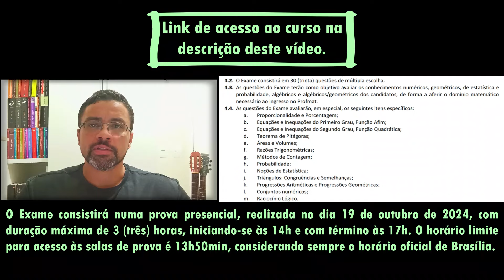PROFMAT - 2025 EDITAL PUBLICADO!!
Polos que estão ofertando vagas para 2025:
Universidade Federal do Acre UFAC
Universidade Federal de Alagoas UFAL
Universidade do Estado do Amazonas UEA
Universidade Federal do Amapá UNIFAP
Universidade Estadual de Feira de Santana UEFS
Universidade Estadual do Sudoeste da Bahia UESB
Universidade Estadual de Santa Cruz UESC
Universidade Federal da Bahia UFBA
Universidade Federal do Oeste da Bahia UFOB
Universidade Federal do Recôncavo da Bahia UFRB
Universidade Federal do Vale do São Francisco UNIVASF
Universidade Estadual do Ceará UECE
Universidade Federal do Cariri UFCA
Universidade da Integração
Internacional da Lusofonia Afro- Brasileira UNILAB
Universidade Regional do Cariri URCA
Universidade de Brasília UnB
Universidade Federal do Espírito Santo UFES
Universidade Federal de Catalão UFCAT
Universidade Federal de Goiás UFG
Universidade Federal de Jataí UFJ
Universidade Estadual do Maranhão UEMA
Universidade Federal do Maranhão UFMA
Centro Federal de Educação Tecnológica de Minas Gerais CEFET
Universidade Federal dos Vales do Jequitinhonha e Mucuri UFVJM
Universidade Federal de Alfenas UNIFAL
Universidade Estadual de Mato Grossodo Sul UEMS
Universidade Federal da Grande Dourados UFGD
Universidade Federal de Mato Grosso do Sul UFMS
Universidade Federal de Mato Grosso UFMT
Universidade Federal de Rondonópolis UFR
Universidade do Estado de Mato Grosso UNEMAT
Universidade Federal do Oeste do Pará UFOPA
Universidade Federal do Pará UFPA
Universidade Estadual da Paraíba UEPB
Universidade Federal de Campina Grande UFCG
Universidade Federal da Paraíba UFPB
Universidade Federal Rural de Pernambuco UFRPE
Instituto Federal do Piauí IFPI
Universidade Estadual do Piauí UESPI
Universidade Federal do Piauí UFPI
Universidade Estadual de Londrina UEL
Universidade Estadual de Maringá UEM
Universidade Estadual de Ponta Grossa UEPG
Universidade Federal do Paraná UFPR
Universidade Estadual do Oeste do Paraná UNIOESTE
Universidade Tecnológica Federal doParaná UTFPR
Colégio Pedro II CPII
Pontifícia Universidade Católica do Riode Janeiro PUC
Universidade Estadual do Norte Fluminense UENF
Universidade do Estado do Rio de Janeiro UERJ
Universidade Federal Fluminense UFF
Universidade Federal do Rio de Janeiro UFRJ
Universidade Federal Rural do Rio de Janeiro UFRRJ
Universidade Federal do Estado do Rio de Janeiro UNIRIO
Universidade Federal do Norte do Tocantins UFNT
Universidade Federal do Tocantins UFT